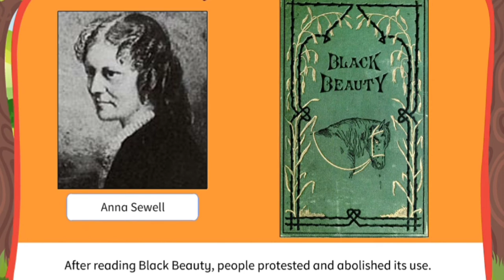My Early Home